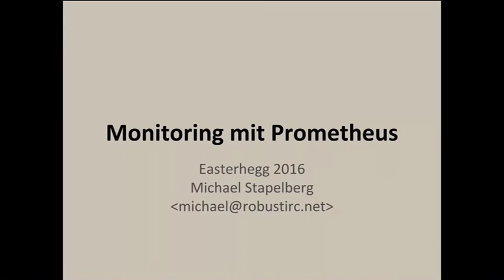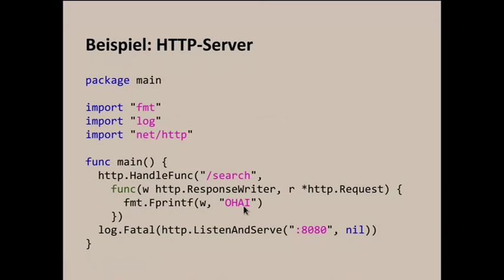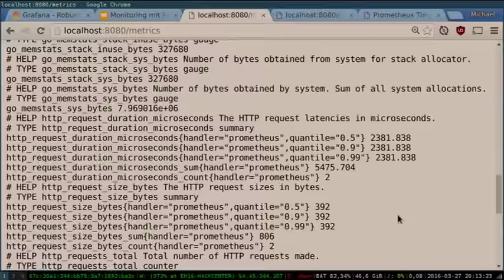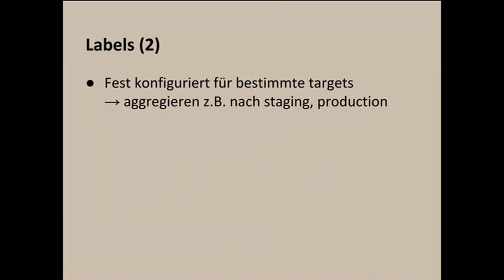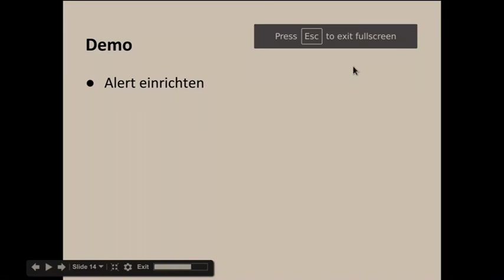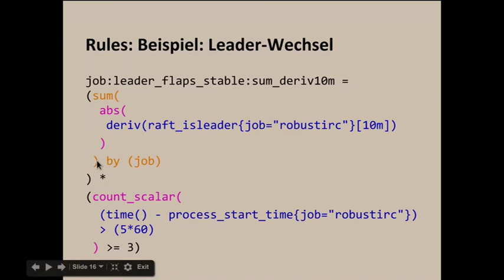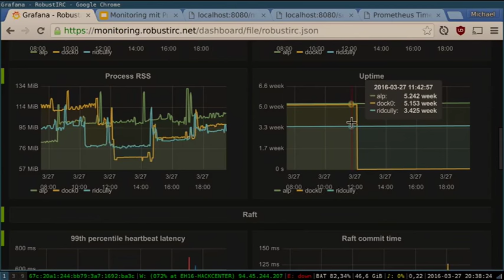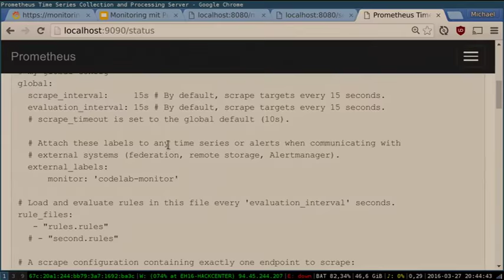Michael Stapelberg: Monitoring mit Prometheus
Prometheus ist ein recht neues System für Monitoring und Alerting.

Michael Stapelberg